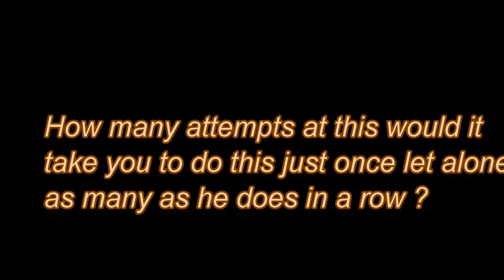FATS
TRY THIS.